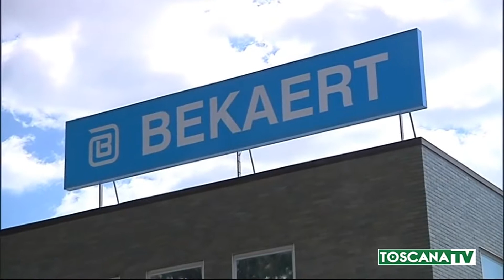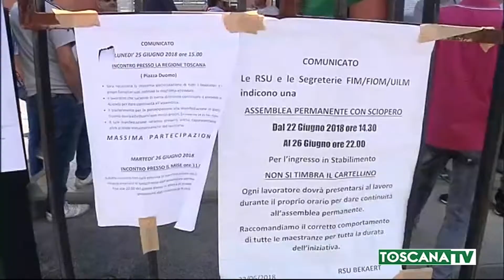2019-04-06 FIRENZE - BEKAERT, FIOM DENUNCIA PROPRIETÀ, OSTACOLA CIG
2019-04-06 FIRENZE - BEKAERT, FIOM DENUNCIA PROPRIETÀ, OSTACOLA CIG